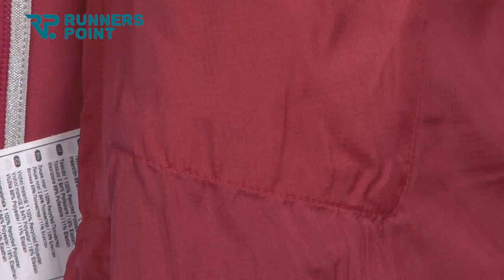Asics LEVEL 2 WOVEN LAUFJACKE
Text:  Ich möchte regelmäßig über neue Produkte informiert werden...

Runners Point Video Beratung 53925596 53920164 Asics L2 Level 2 Woven Laufjacke Damen